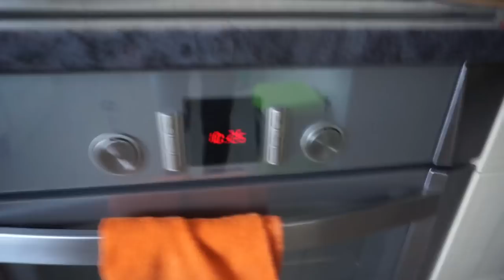Niños en cajas - Semana Santa - Nos quedamos solos sin papa